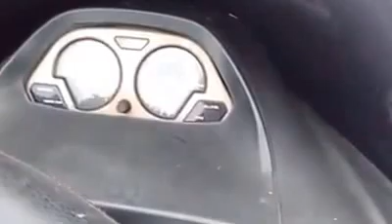yamaha vmax4 1993 750cc with PSi dual tuned pipe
just showing my beast :)